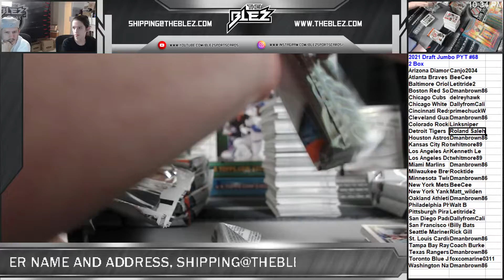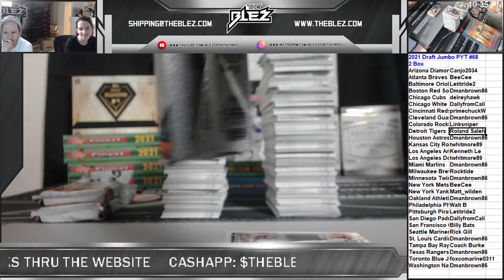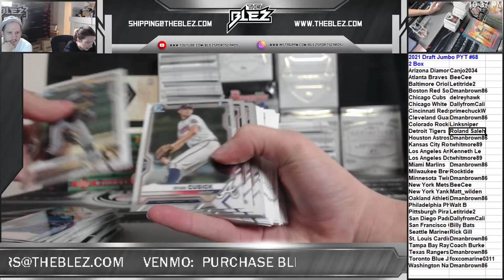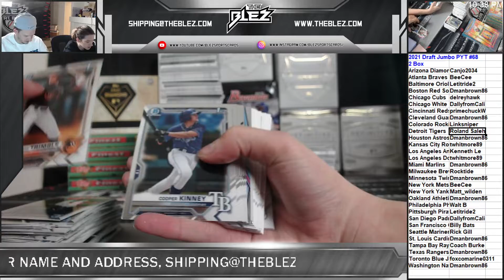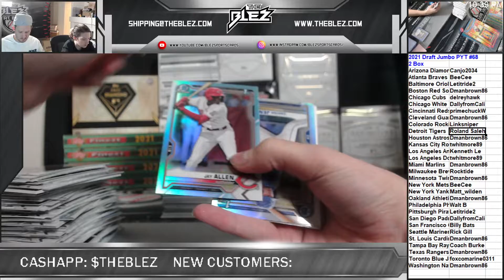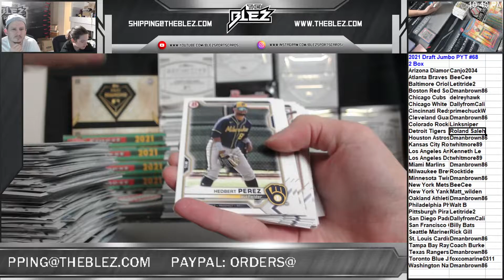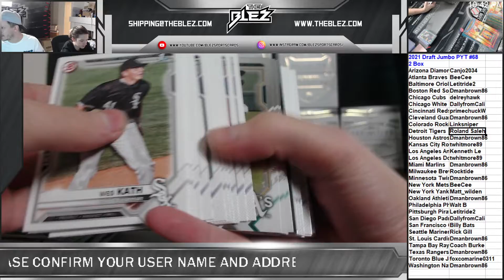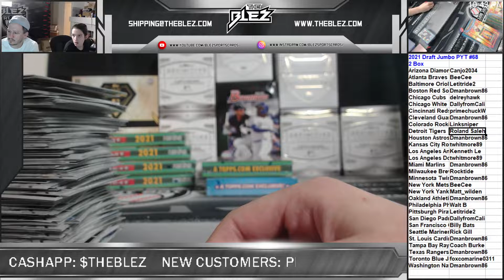2021 Bowman Draft PYT#68 2 Box